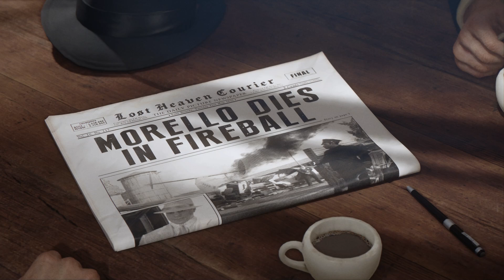Mafia: Definitive Edition trailer and interview | PC Gaming Show 2020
See the new footage of the Mafia remake, Mafia: Definitive Edition, from the PC Gaming Show.